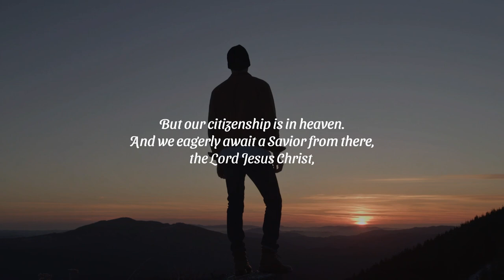Who Am I? Embracing Who You Were Created to Be! - Resident of Heaven, Not Limited to This Life!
We know how the story ends! God wins, our faith in Jesus opens the door to eternity with God, every tear is wiped away, and we will be with Him forever.  This life is amazing and God is present, but it is a staggering combination of joy and pain.  Our true home is heaven. Followers of Jesus should live fully in this life but be ever-aware that this is not our final destination. This reality brings boldness, hope, and excitement for what lies ahead.

(Rev. 7, 21, 22 and John 14)